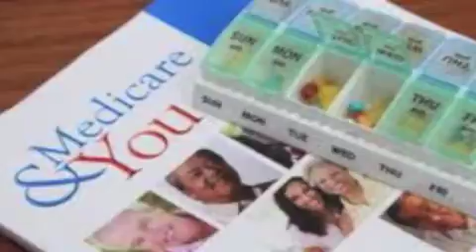Seema Verma confirma CMS administrador